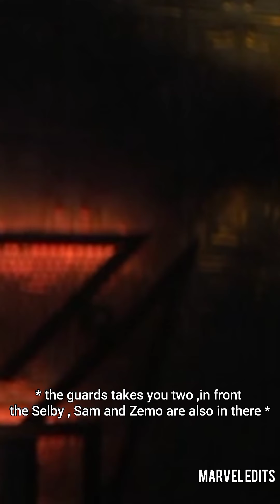Marvel pov(TFATWS),(Y/n) and bucky Episode - 28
Episode - 28

Peter Parker
Natasha Romanoff
Wanda Maximoff
Tony Stark
Steve Rogers
Bucky Barnes
Sam Wilson
Vision
The Avengers
Endgame
Loki Laufeyson
Thor Odinson
Bruce Banner
The Hulk
Groot
Rocket Raccoon
Peter Quill
Gamora
Draw The Destroyer
Nebula
Spider Man
Iron Man
Captain America
Falcon
Winter Soldier
Scarlet Witch
Black Widow
T’Challa
Black Panther
Scott Lang
Ant Man
Tom Holland
Robert Downey Jr
Chris Evans
Chris Hemsworth
Chris Pratt
Scarlett Johansson
Elizabeth Olsen
Chadwick Boseman
Paul Rudd
Mark Ruffalo
Sebastian Stan
Anthony Mackie
Tom Hiddleston
Stan Lee
Zendaya
Valkyrie
Tessa Thompson
Wandavision
Agatha Harkness
Agnes
Paul Bettany
Jimmy Woo
The Falcon and the Winter Soldier
TFATWS